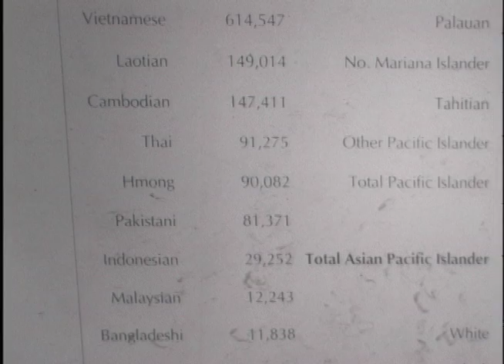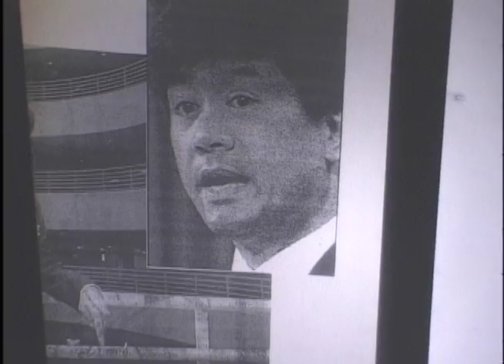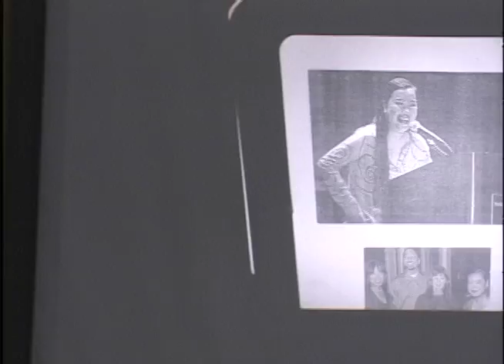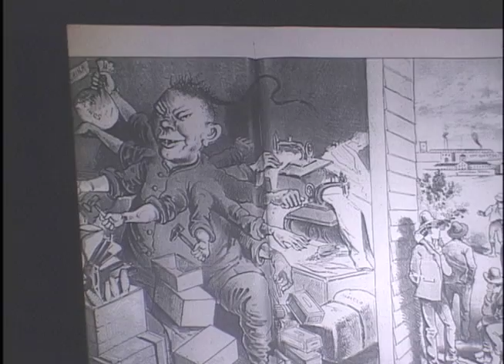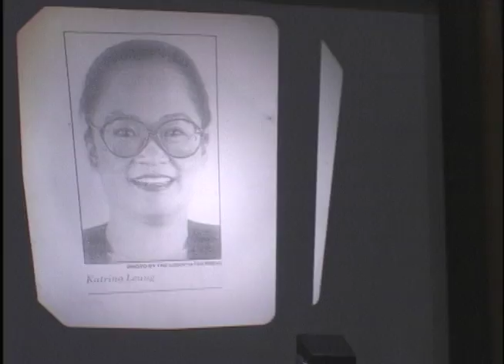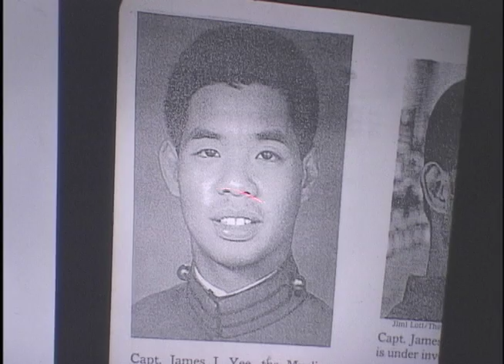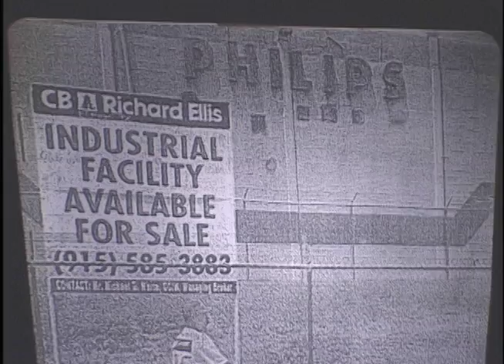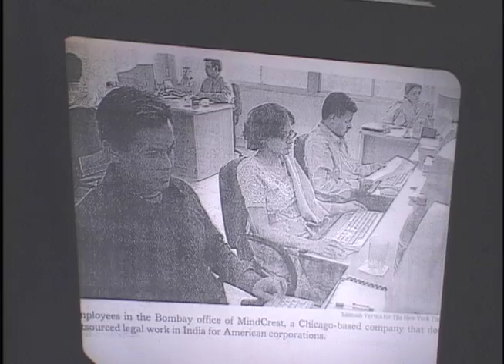Globalization and Asian-Americans